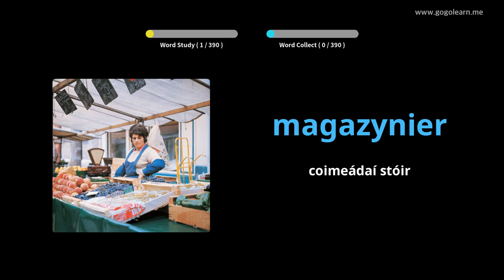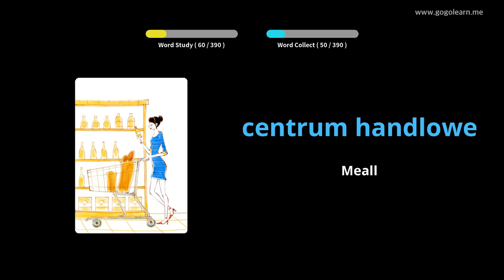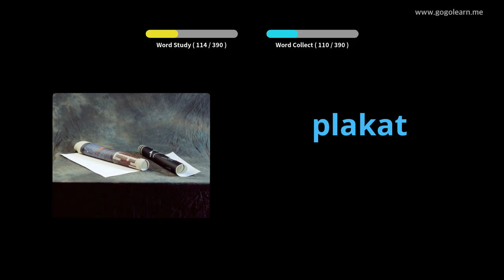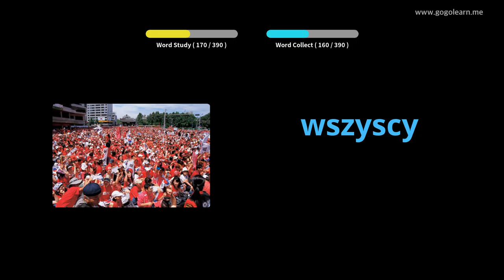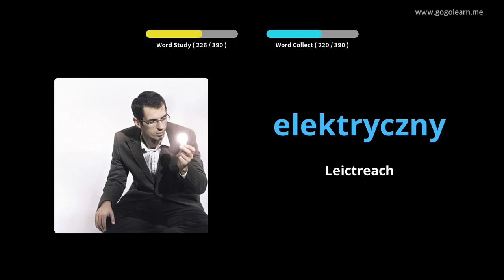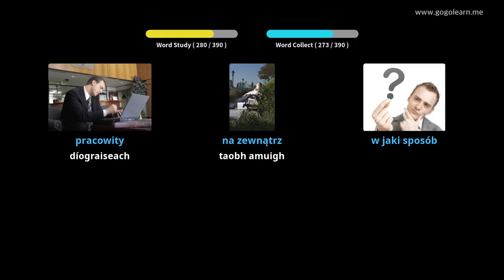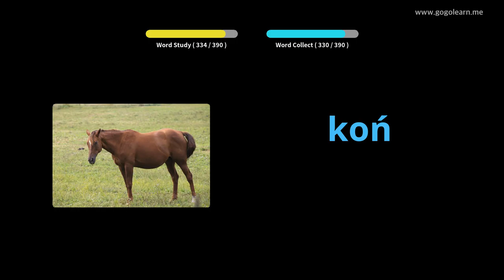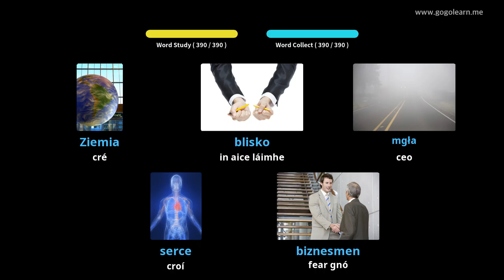Meánscoil Stór Focal na Polainne 1 | Golearn